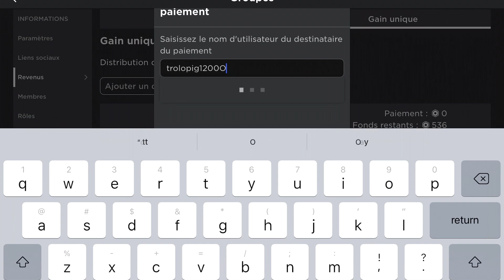Comment avoir le SAC À DOS Natsu Matsuri dans Roblox | iOS Seulement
Vous pouvez avoir l'objet gratuit seulement sur iOS.